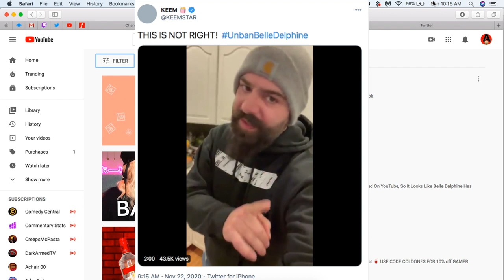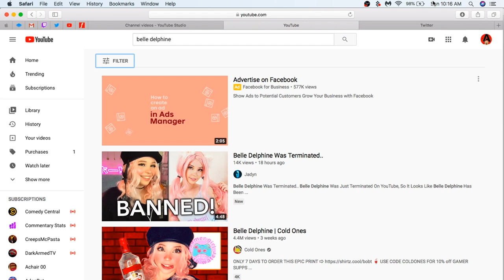Belle Delphine BANNED off Youtube..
Thoughts?

Become a member at a very cheap price!